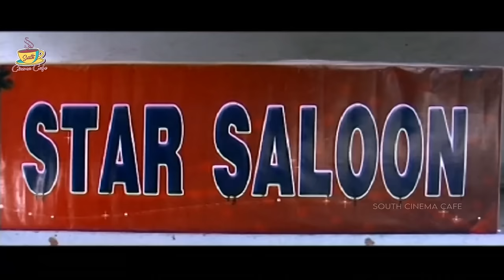Nirmala Aunty Tollywood Movie Special Part 1 | Swathi Varma, Tilak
Banner: Lakshmi Venkateswara Movies
Movie: Nirmala Aunty
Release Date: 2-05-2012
Cast: Swathi Varma, Tilak, Priya Shukla, Manish
Editing: Rama Rao
Director : K.R. Rajkumar
Producer: S.T. Sudhakar